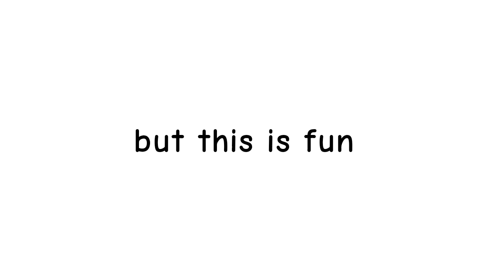frame by frame test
poopyhead